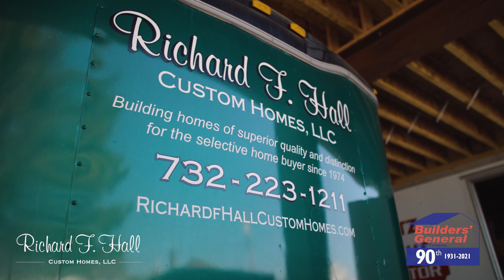Builders General Contractor Robert F. Hall